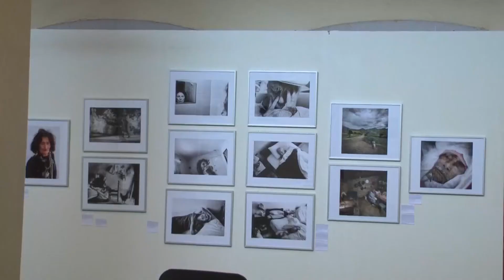Invitan a ciudadanía a participar en curso de verano de la Fototeca de Zacatecas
La Fototeca de Zacatecas invita a toda la población interesada en aprender nociones básicas sobre fotografía a formar parte del curso de verano 2017, el cual tiene un cupo limitado se 20 participantes y un costo de 500 pesos.
Para las autoridades de este espacio de difusión artística y cultural es importante el poder ofrecer a la población zacatecana, a través de este tipo de cursos, la posibilidad de acercarse a la labor fotográfica y conocer cuestiones relacionadas con su impacto en la vida personal y social